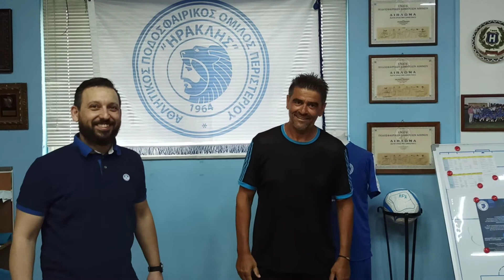Παρουσίαση Νίκου Παπαδιωτη και τεχνικού επιτελείου ακαδημιών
Στον Ηρακλή Περιστερίου η δουλειά έχει ξεκινήσει για τα καλά, με την ομάδα των δυτικών προαστίων, να επιβεβαιώνει το ρεπορτάζ μας, προσλαμβάνοντας στην τεχνική ηγεσία τον κ. Νίκο Παπαδιώτη.

Ο έμπειρος κόουτς έχοντας πέρασμα από τον Γαλαξία Περιστερίου, βρέθηκε προ ημερών στα γραφεία του συλλόγου, ωστόσο και τυπικά η συμφωνία επισημοποιήθηκε σήμερα.

Παράλληλα, από τον κ. Καλαντζή έγιναν γνωστά τα πρόσωπα που θα στελεχώνουν τις θέσεις του τεχνικού διευθυντή και των προπονητών ακαδημιων.

Δείτε το παρακάτω βίντεο.